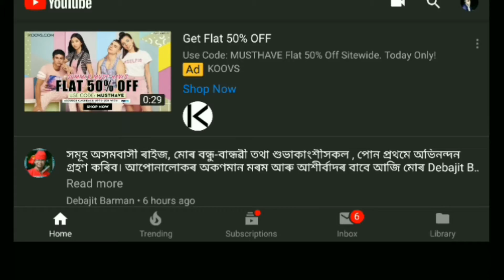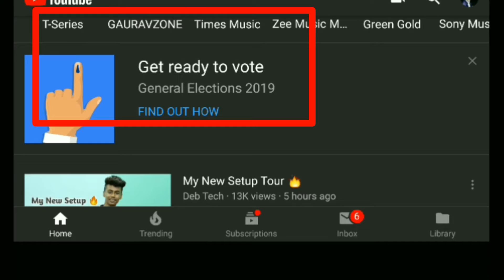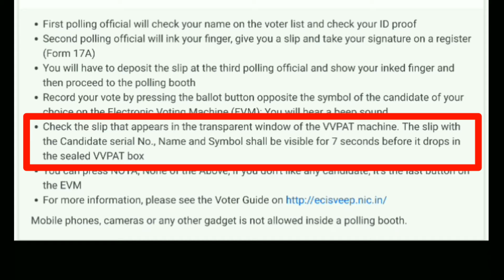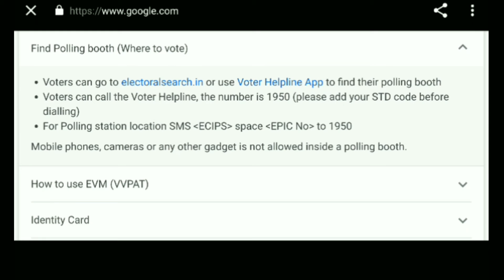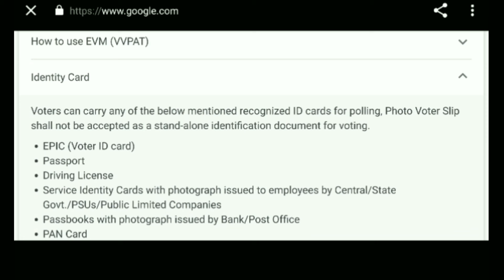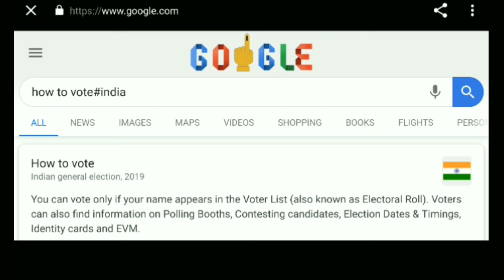পৰিবৰ্তন হ'ল ভোটৰ নিয়ম,কি হ'ল,voter,vote,election2019,general election 2019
WELLCOME to my channel ADVANCE HELP,
       I am SAFIKUL ISLAM,
              In my channel I want to give you ---
     All kind of 🔧technical videos,📦unboxing,💻online application process,💿software,💇photo editing,csc,📱mobile application,youtube channel related topic,local topic and much more,